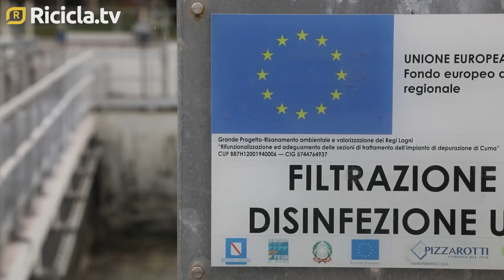Depurazione, passi in avanti per uscire dall’emergenza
Calano le sanzioni, ma restano quasi mille gli agglomerati oggetto delle quattro procedure europee d’infrazione ai danni dell’Italia per la cattiva depurazione. Tra le regioni più interessate la Campania, che negli ultimi anni ha messo in campo risorse e progetti. Come quello per il revamping dell’impianto di Cuma